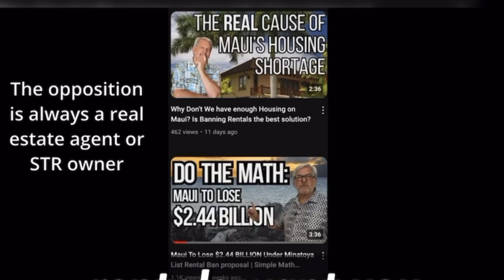MAUI Short Term Rental BAN - IMPORTANT Meeting - Submit YOUR Testimony !!!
Will Maui BAN Short Term Rentals in Apartment Zoning??? IMPORTANT Update!!!

How to Share Your Testimony:
Oral Testimony (Virtual):
Meeting ID: 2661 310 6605 Password: MPC1

In-Person Testimony:
Due to the anticipated size of the group, the June 25th Planning Commission meeting will be held at the Council Chamber.
Address: 200 S. High Street, 8th floor, Wailuku, HI 96793
The meeting will start at 9 a.m. Please plan to arrive by 8:00 a.m. to ensure you can get inside.
Be present to sign up for personal testimony is the best advice we have at this time. Meeting may last several hours.

Deadline: Testimony is due no later than 12 pm one (1) business day before the meeting (Monday, June 24th at 12 pm).
Address: Department of Planning, One Main Plaza, 2200 Main Street, Suite 315, Wailuku, Maui, Hawaiʻi 96793

FACTS about the Economic and Fiscal Impacts of the Short-Term Rental Industry on Maui: